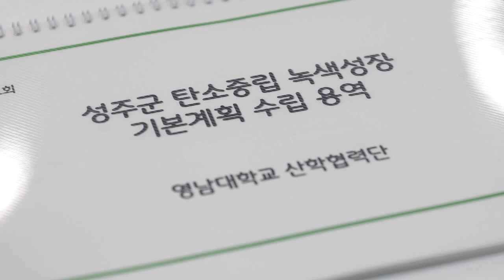[군정뉴스] 녹색성장의 시작! 탄소중립기본계획수립 착수 용역 보고회